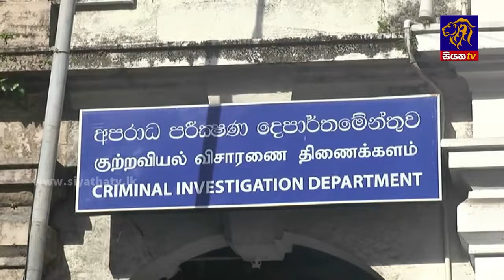කෙහෙළිය CIDයට - CID අවට විශේෂ පොලිස් ආරක්ෂාවක් | Siyatha News